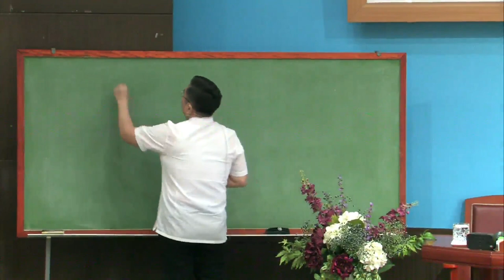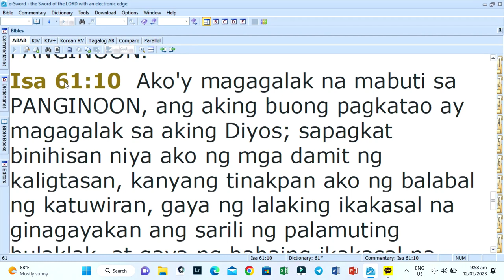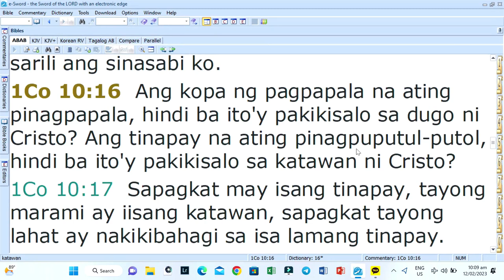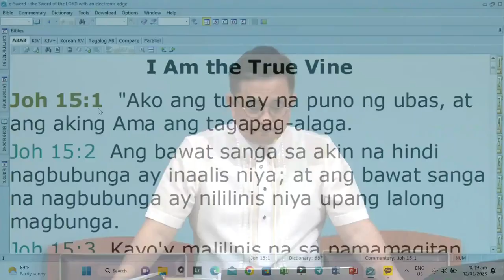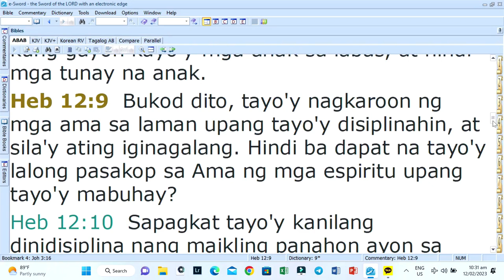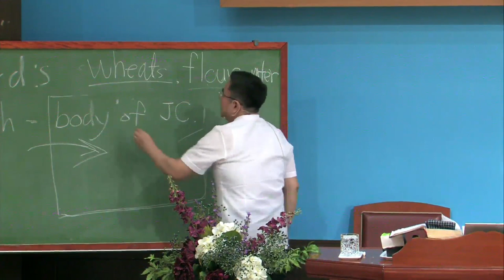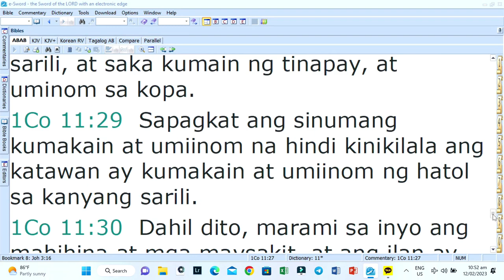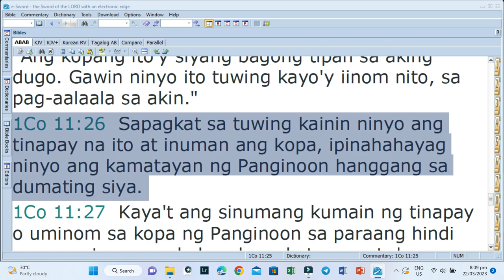The Lord's Supper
Lord's Day Sermon (March 26, 2023)